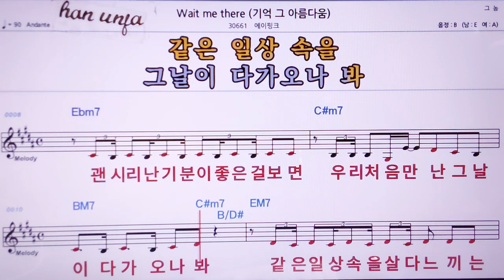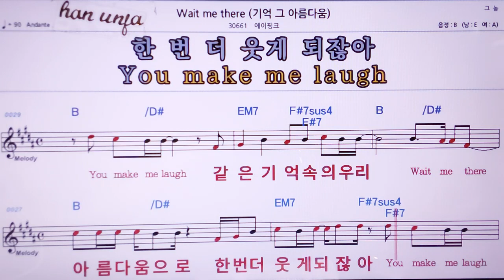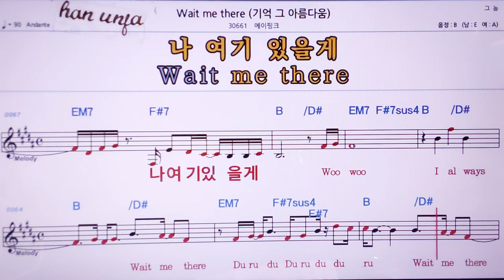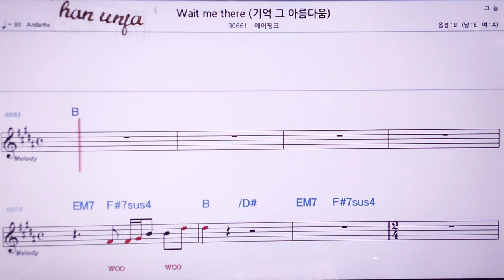💖Wite me there/에이핑크 👍MR,노래방, 악보, 코드,Karaoke With Sheet Music